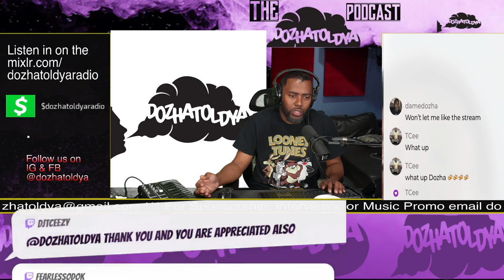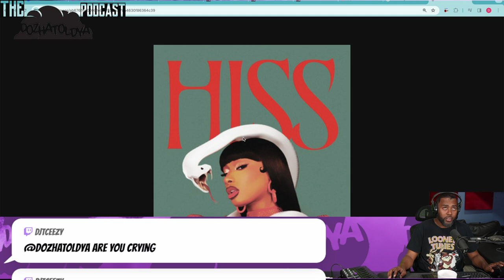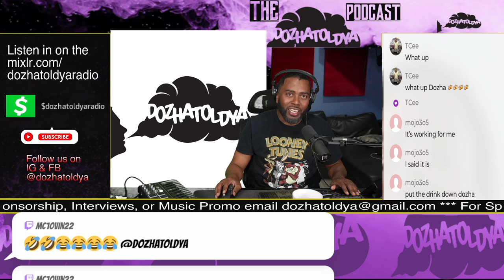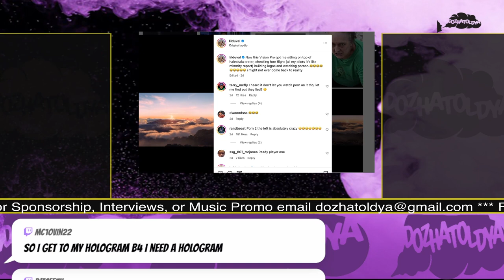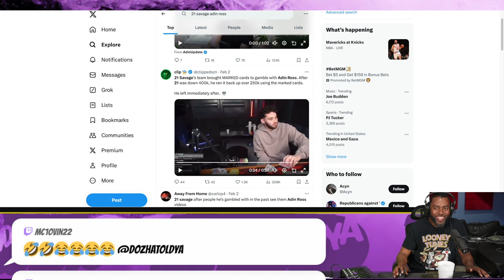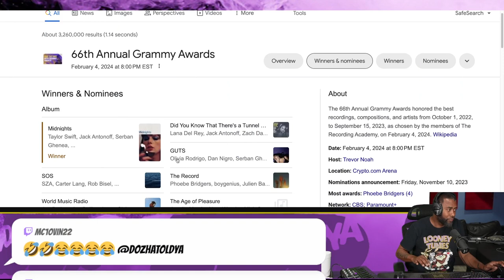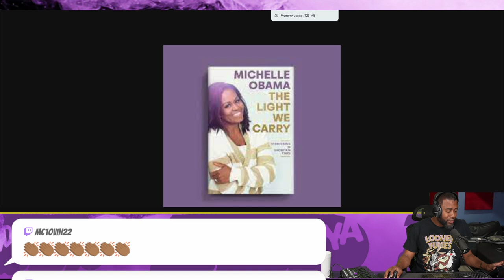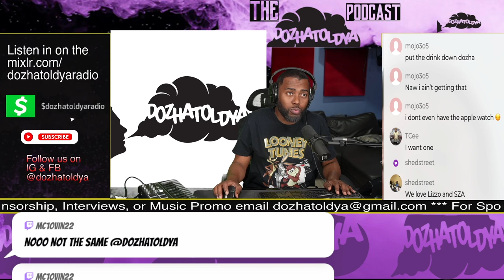The DozhaToldya Podcast 100.1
*** Chapters ***
0:00 - "Here I Am" - Blood Raw
3:05 - Podcast Intro
5:00 - Lebron's method to Greatness
25:20 - New Music, Kanye West may finally drop
29:45 - Megan thee Stallion's Hiss is the number one song in the country
31:25 - Jacquees vs Trey Songz
44:15 - Apple Vison Pro is released, Who got one?
52:15 - 21 Savage caught cheating while playing cards on Adin Ross's live stream
58:05 - Live Streamer Adin Ross allegedly pays Playboi Carti 2 million for appearance on his live
1:00:45 - Real Boston Richey aka the Bubba Man arrested for trafficking Marijuana
1:04:30 - The Grammy 2024 Winners, Victoria Monet, Sza, Tyla, Coco Jones & more
1:11:20 - Killer Mike sweeps the rap categories at the age of 48, then gets arrested for battery
1:17:45 - Lecrae wins grammy for his album Church Clothes, Michelle Obama wins Spoken Word
1:20:00 - Congratulations to my Grammy winning friend M-80 who produced on "Church Clothes"
1:21:20 - Jay-Z's wins Global Impact Grammy speaks out on Grammy inconsistencies
1:24:14 - Lizzo presents Grammy to Sza who both look amazing
1:26:05 - Jeezy Tiny Desk on the Way
1:27:00 - Closing Shout outs, Preview for Part 2